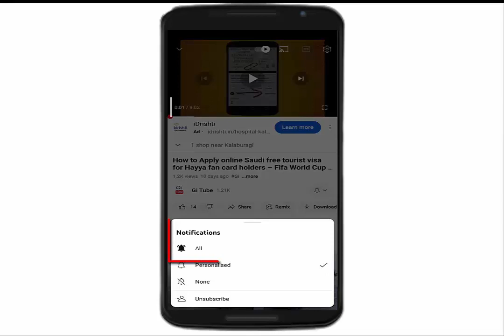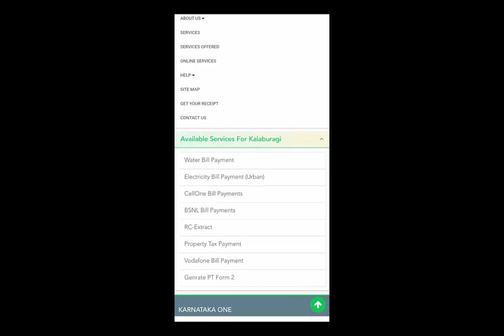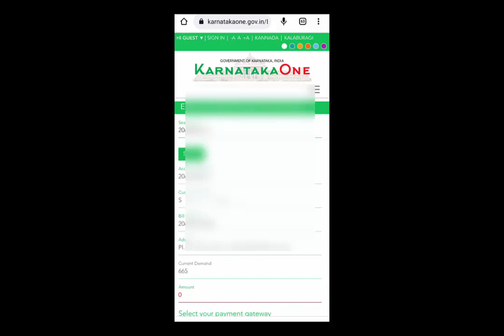How to check electricity / light bill in Karnataka state district wise in 2023 II Gi Tube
Light bil amount check karne ka tareeka online

Apply online for Graha Jyothi Scheme in Karnataka 2023 II Free Light / No Bill II Gi Tube

How to apply online for Free 200 units electricity in Karnataka

Free Electricity in Karnataka State from August 2023 II Free Light / No Bill II Gi Tube

Karnataka government releases guidelines for free electricity scheme in state